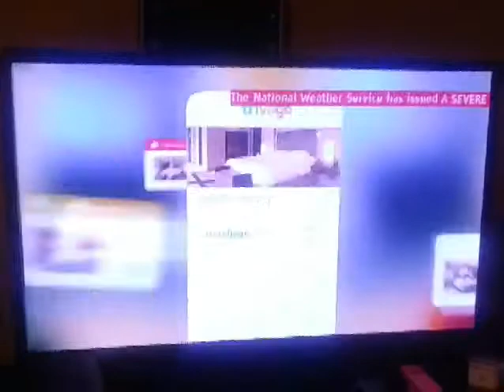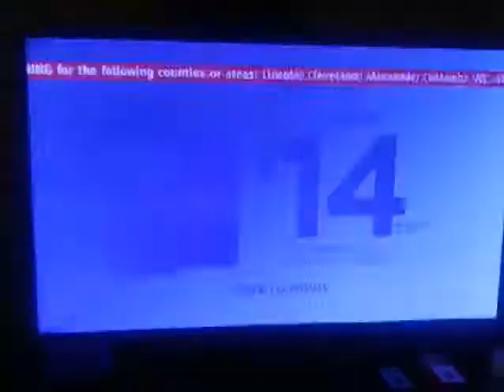Severe Thunderstorm warning EAS (EAS 1) trimmed and 4:3 cropped (100 Subscribers)